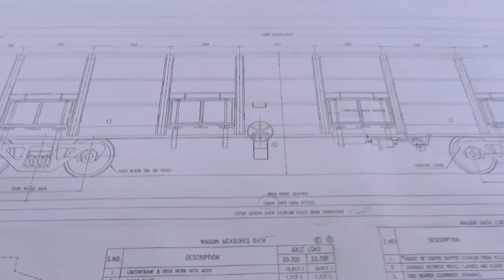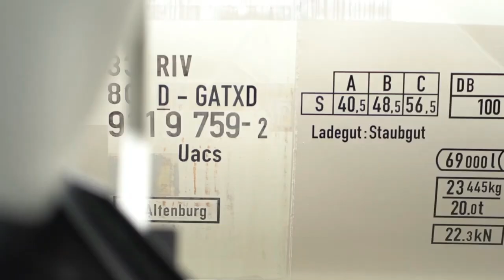India Develops Newly Designed Wagons To Carry "More Goods" 🔥तूफानी रफ्तार तैयार 🔥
It is Designed, developed and manufactured by Braithwaite & Co. Ltd. (BCL), the new BLSS wagons  also known as Spine Cars, are specialized 25 ton axle-load flat cars made specifically to carry intermodal containers and trailers.
Built at an estimated cost of Rs 22 crore, the first rake consisting 48 wagons was flagged off by Pipavav Railway Corporation Ltd (PRCL) managing director, Sanjiv Garg at Clive Works in Kolkata.